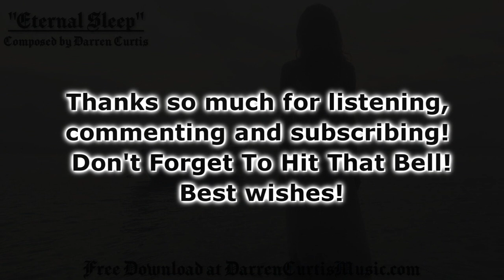[Free Sad Medieval Music] "Eternal Sleep" Royalty Free Music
Software Used:

8Dio The New Bazantar
FabFilter Pro-Q2
FabFilter Pro-R
FabFilter Pro-L